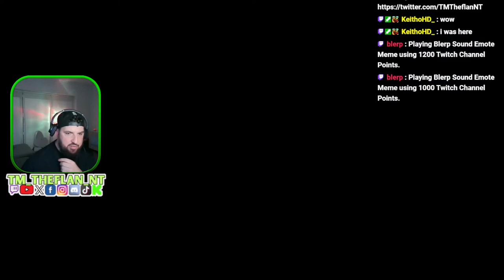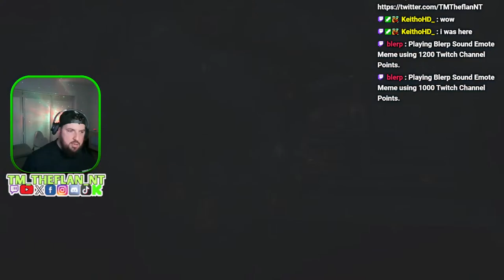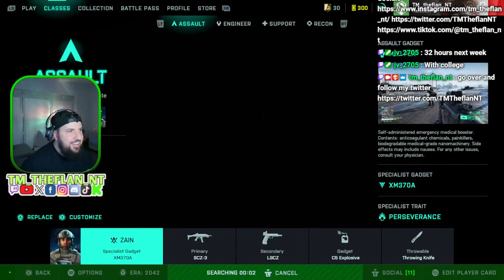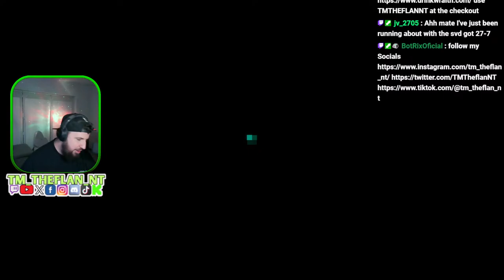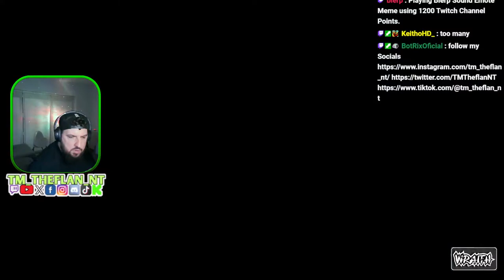Is season 7 any good?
Im the OG ninja turtle hahaha